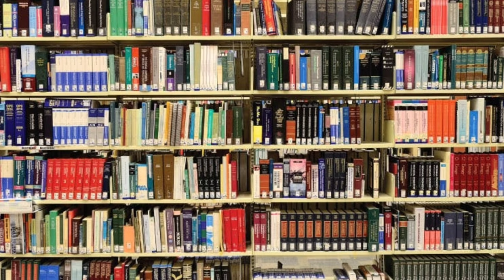Online Imam Ke Pichhe Namaz padhna Kaisa Hai !! Online Imam ki Iqtida Jaiz Hai Ya Nahi / Puri tafsel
is video me ap janenge ke Online Imam Ke Pichhe Namaz padhna Kaisa Hai !! Online Imam ki Iqtida Jaiz Hai Ya Nahi / Puri tafsel